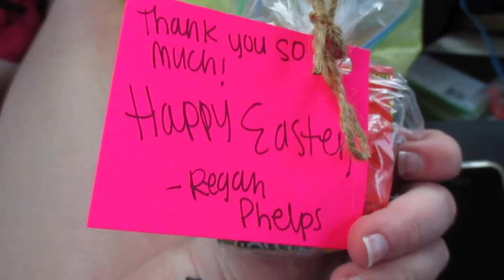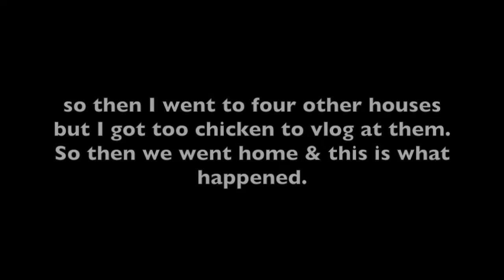COMMUNITY EASTER EGG HUNT | LifeWithRegan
APR 4, 2015 || VLOG #89

These videos are for me to look back on when I get older. Life is too fun to forget any of it, so might as well vlog it!